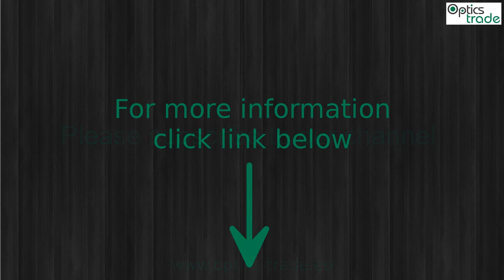Vortex Razor HD 5-20x50 Rifle Scope Photo slideshow